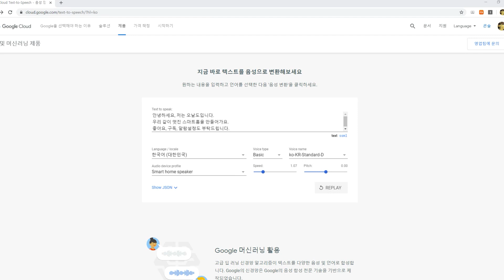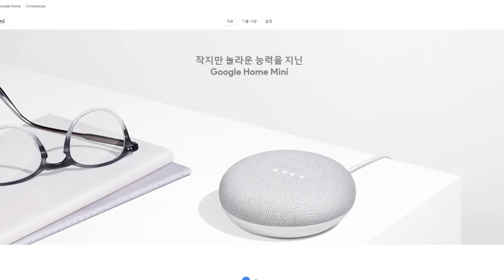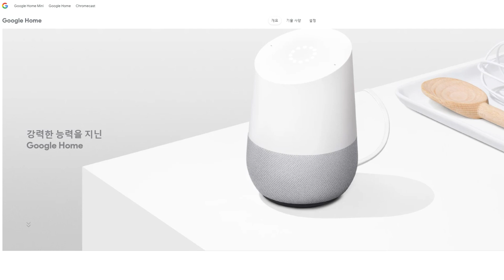갤럭시 홈 미니 살 명분이 하나 늘었다! (TTS 업데이트)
안녕하세요 오날도입니다.
스마트홈에서는 AI스피커를 통해 스마트홈 상태를 브리핑 받는데요
(TTS 사용)
현재 스마트싱스 허브 사용자들이 가장 많이 사용하는게 구글홈입니다. 구글 커넥터를 통해 TTS를 활용하는건데요, 대부분의 TTS들은 기계음성이라는게 너무 티가 나서 별로였어요.
그런데 이번에 갤럭시 홈 미니의 TTS 기능이 업데이트 되면서 TTS 음성이 매우 자연스러워지고, 의문문까지 인식하게 되었습니다.
갤럭시 홈 미니가 지속적으로 발전하고 있기때문에 출시가 더욱 기대되네요!